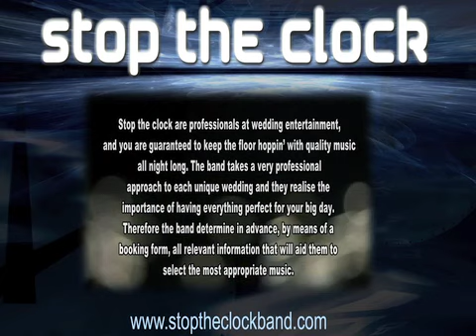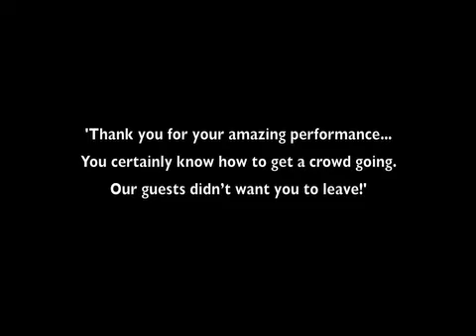STOP THE CLOCK - WEDDING PROMO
STOP THE CLOCK WEDDING BAND - 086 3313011 / 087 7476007